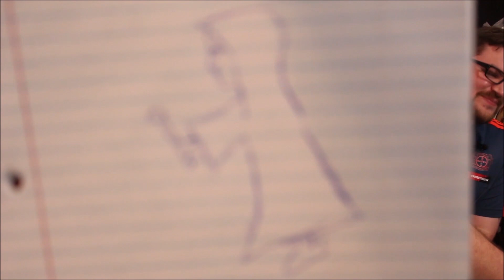The Force Awakens is stupid and Jar Jar Abrams sucks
Fandango gift cards make great gifts. Check it out

5 reasons that Star Wars The Force Awakens  is stupid. Mr. Jar Jar Abrams crafted an awesome tale of space and lasers that of course, did very well at the box office. No movie is perfect, however, and we will always be here to tell you what sucks about your favorite movies.

In all seriousness The Force Awakens did a lot of things right. It setup it's sequels in such a way that frustrates and excites us. The first trailer for The Last Jedi was released recently which inspired us to do this video. We can't wait to rip that one apart too!

We mean no disrespect to JJ Abrams but c'mon man. Learn how space works.

Quite Contrary is a show designed to mathematically disagree with you. Why is that? If a movie was generally accepted as a good film, we take the opposite stance. If a movie is accepted as bad, we give you reasons we enjoy it. This isn't a hipster approach. It's purely a practice in appreciating opinions that are different than your own. You might be surprised how many times you agree with us.

Warlocks Twitter: @warlocksbrew

Jonnydem Twitter: @jonnydem

(We send emails about twice a month)